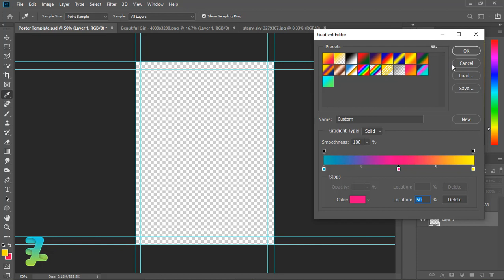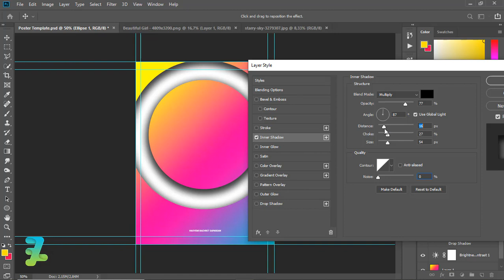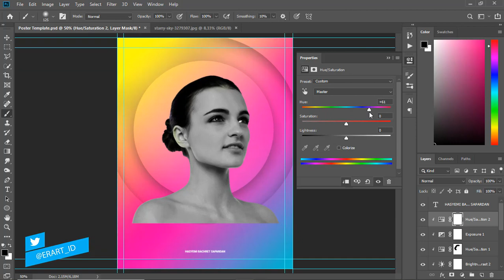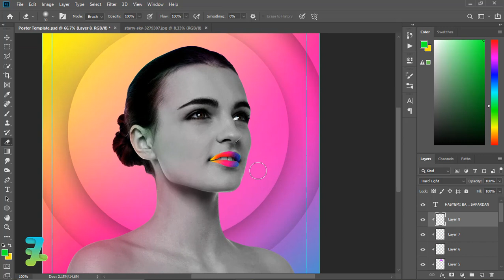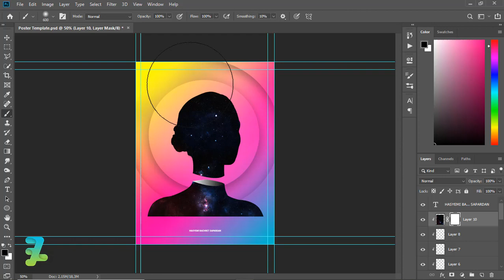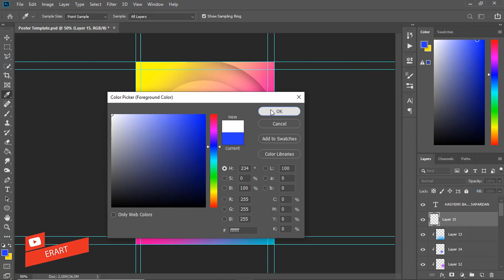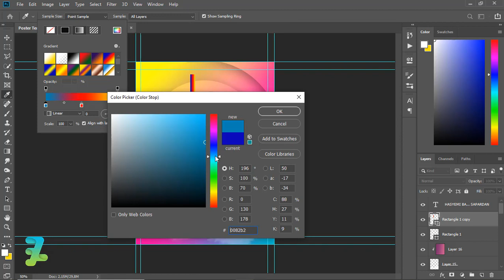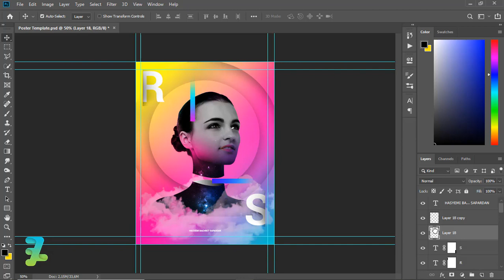Create Abstract Gradient Poster - Tutorial Photoshop CC 2019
Stock Credit

Download

Social Media

Audio Credit